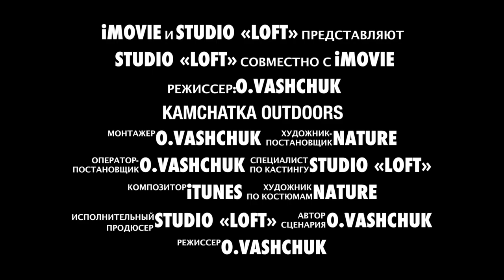Kamchatka Outdoors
Kamchatka Outdoors (teaser)
Дикая природа Камчатки. Вулканы.  Медвежья рыбалка. Водопады. Ледяная пещера